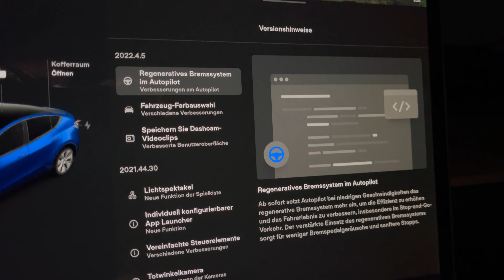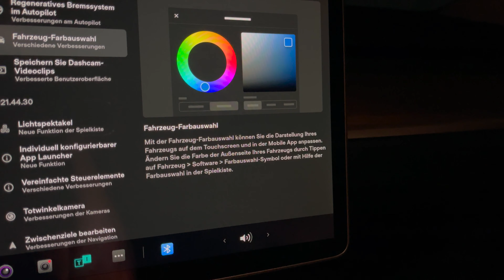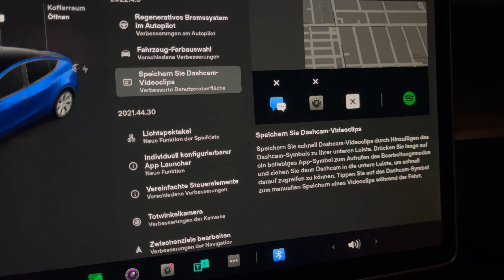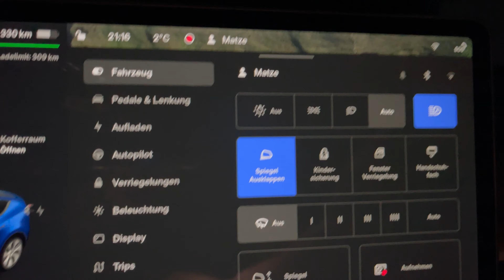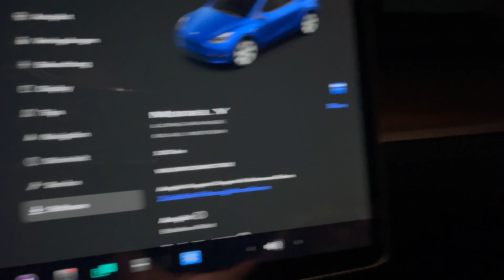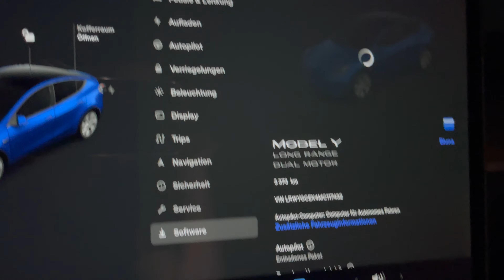Tesla Software Update 2022.4.5 - Fahrzeug-Farbauswahl, ReGen im Autopilot, Dashcam schnell speichern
Tesla hat mal wieder over the air ein Update für seine Fahrzeuge bereit gestellt. In diesem Update 2022.4.5 gibt es Verbesserungen am neuen User Interface, welches von vielen kritisiert wurde. Zudem kann man seinem Fahrzeug jetzt eine andere Farbe auf dem Bildschirm geben und es somit zum Beispiel anpassen, wenn es foliert wurde. Eine weiteres neues Feature ist, dass man sich nun das Dashcam-Symbol auf die untere Menüleiste legen kann und dann während der Fahrt mit einem Klick die Dashcam-Aufnahme speichern kann. Und zu guter letzt hat Tesla noch Verbesserungen am Regenerativen Bremssystem während der Fahrt mit dem Autopilot vorgenommen.

Das Video würde sich natürlich riesig über ein Like und oder Kommentar freuen. Noch größere Freude würde bei mir ausbrechen, wenn ihr mir ein Abo auf meinem Kanal dalassen würdet! :)

Du möchtest dir einen Tesla kaufen? Nutzt gerne meinen Link und wir bekommen beide 1500km gratis Supercharging! Diese bekommt man nur, wenn man einen Referal-Link benutzt um über diesen den Tesla zu bestellen. Dies ist nachträglich leider nicht mehr hinzufügbar! Hier mein Tesla-Empfehlungslink
(ACHTUNG! Leider hat Tesla das Werbeprogramm beendet, so dass es keine Prämien derzeit mehr gibt Stand 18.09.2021. Ihr könnt natürlich trotzdem gerne meinen Link zum bestellen benutzen, bekommt aber derzeit keine Freikilometer mehr. Wir können nur hoffen, dass Tesla bald ein neues Programm auflegt!)

Du interessierst dich für TeslaFi? Hier findest du Infos und kannst dich anmelden und 14 Tage gratis testen